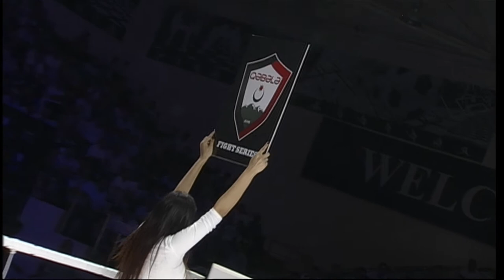Qabala Fight Series 2014 - Daniel Corbeanu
Albert Kraus, Hesdy Gerges, Mosab Amrani, Jamal Ben Saddik and Azerbaijan hero Perviz